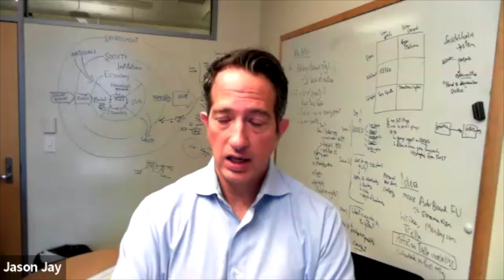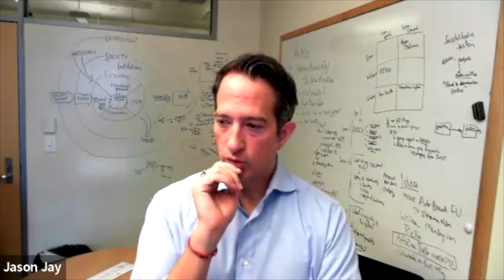MIT's Jason Jay Discusses Key Leadership Capabilities Needed to Drive Systemic Change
This video is a part of the Impact Entrepreneur Webinar Series.